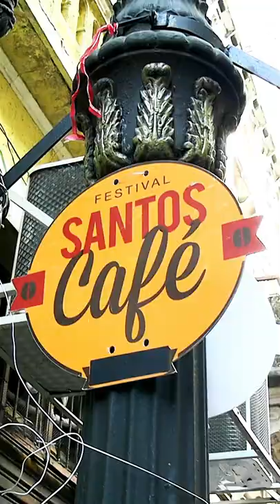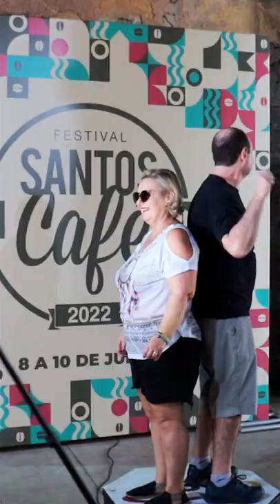FestivalSantosCafé Evento contou com mais de 50 MIL PESSOAS!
Foram mais de 70 atrações, espalhadas por sete pontos do Centro, com muita gastronomia, música, cultura, artesanato e, claro, CAFÉ!

A retomada do evento 100% presencial após dois anos foi UM VERDADEIRO SUCESSO graças a vocês

Já estamos ansiosos para o próximo evento aqui no Centro… spoiler: falta pouco!